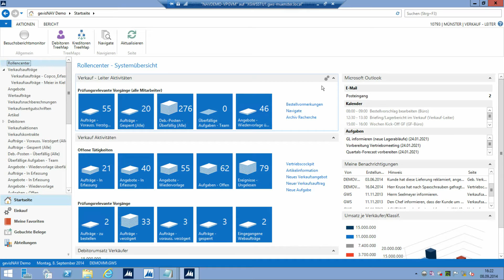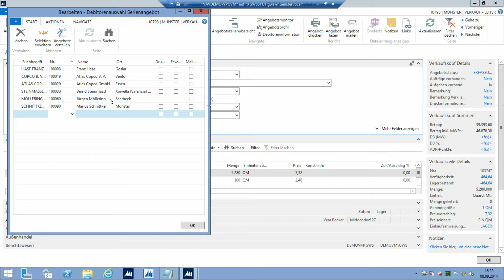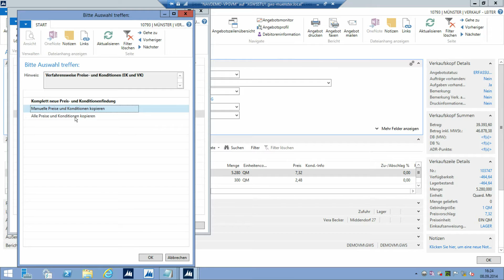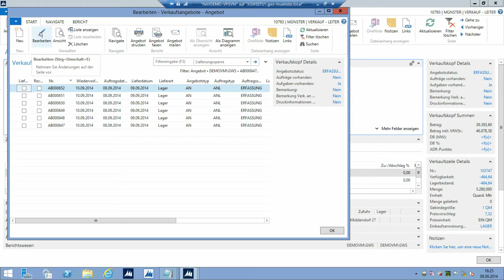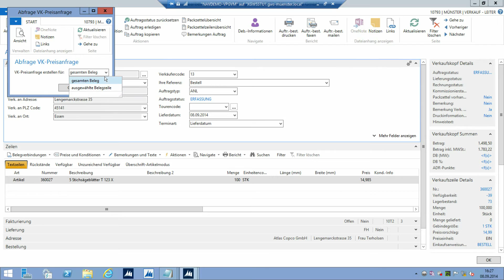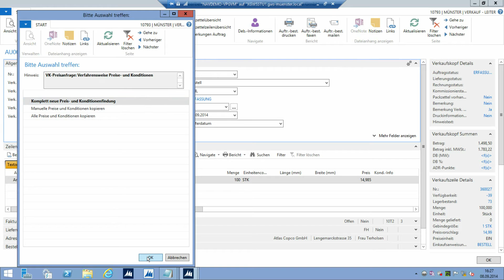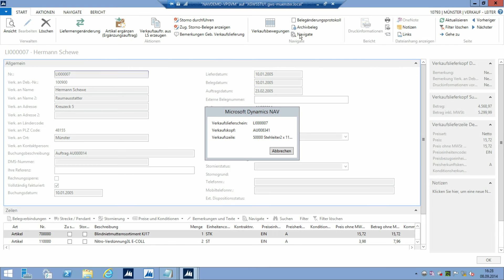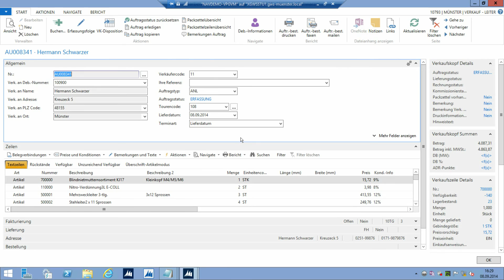Kopieren von Belegen in gevis ERP | NAV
In dieser Folge von GWS TV - Tipps & Tricks zeigen wir Ihnen, wie Sie in gevis ERP | NAV Angebote & Aufträge kopieren, aus Aufträgen neue Angebote erstellen und wie Sie Lieferscheine kopieren können. Mit diesen Tipps können Sie Zeit bei der mühsamen Neueingabe von Belegen sparen.